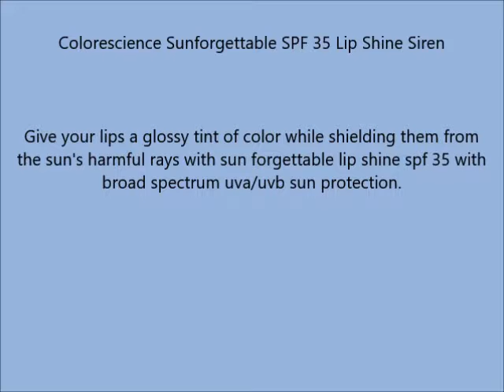Colorescience Sunforgettable SPF 35 Lip Shine Siren